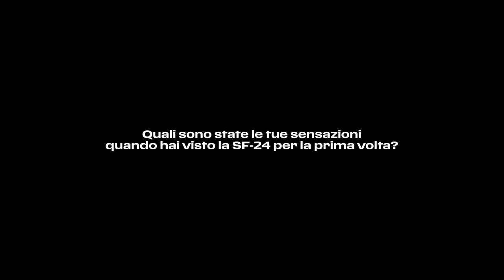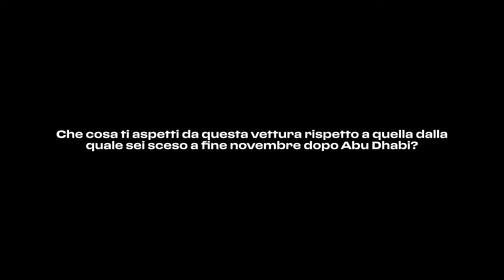I consigli e le sensazioni al simulatore di Charles Leclerc sullo sviluppo della Ferrari SF-24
Charles Leclerc ha spiegato tutte le aspettative sulla Ferrari SF-24, monoposto che lotterà per il mondiale F1 2024

Video: Ferrari